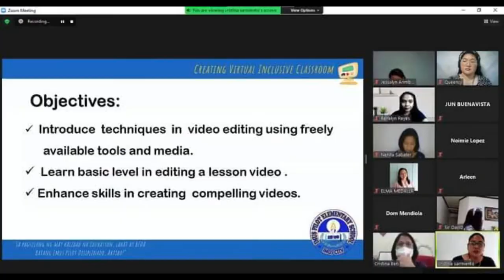IMUS PILOT ELEMENTARY SCHOOL I BELONG DOCUMENTARY FILM TRAILER | DEPED IMUS CITY